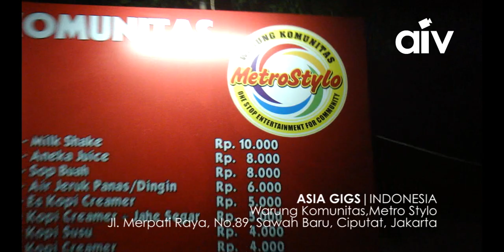ASIA INDIE VIDEO (AIV NEWS 1C) METROSTYLO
01c AsiaGigs 2013
WeeklyNews - Metrostylo